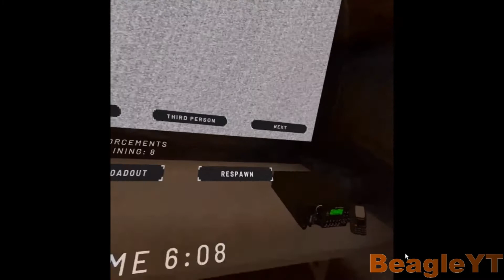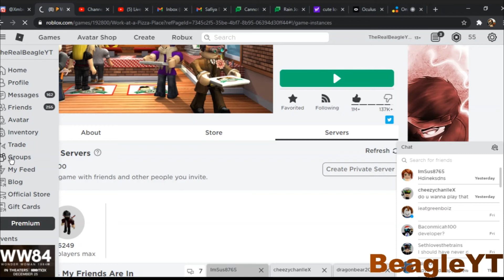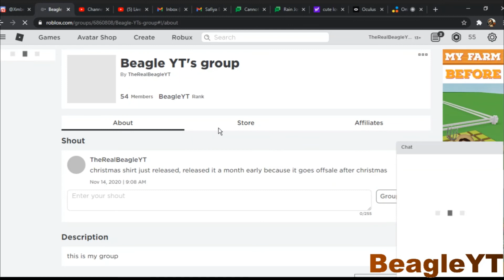Oculus Quest 2 Onward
e